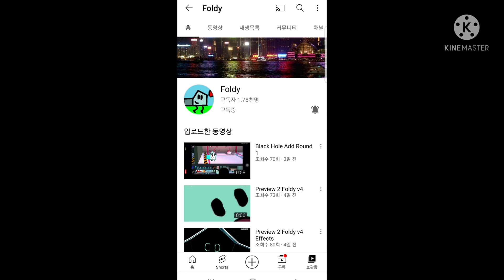Shoutout To Foldy